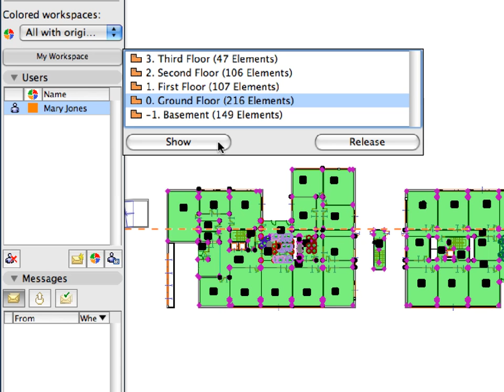ArchiCAD Collaboration Tutorial Part1 INT - 3-4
ArchiCAD Collaboration Interactive Training Guide Part 1.

In this movie: Reserving/Releasing Elements, Sending & Receiving Changes -  Workspace Information

The ArchiCAD Collaboration ITG gives a step-by-step introduction to GRAPHISOFT ArchiCAD's Teamwork concept and the complex collaboration techniques between GRAPHISOFT ArchiCAD and various other programs.